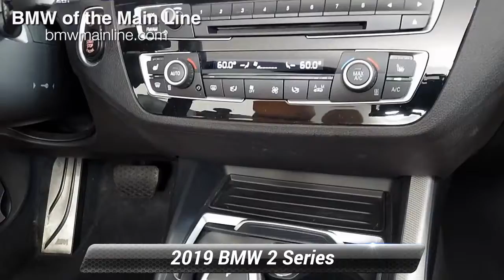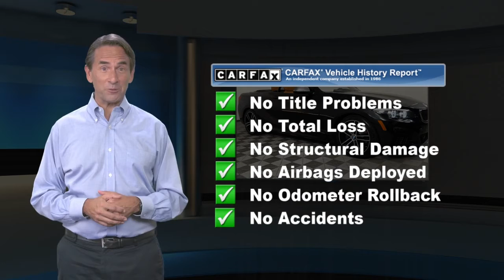Certified 2019 BMW 2 Series M240i xDrive, Bala Cynwyd, PA P4552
FUEL EFFICIENT 30 MPG Hwy/21 MPG City! CARFAX 1-Owner, LOW MILES - 10,059!

[RLVID:4231:c77d0376e6695f4a:96a0140fe51a0d1e:1]